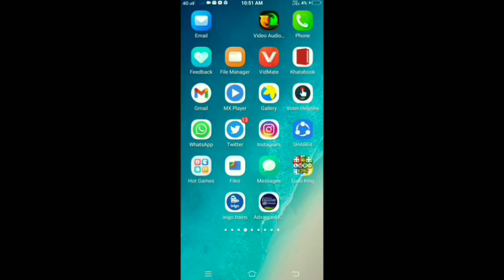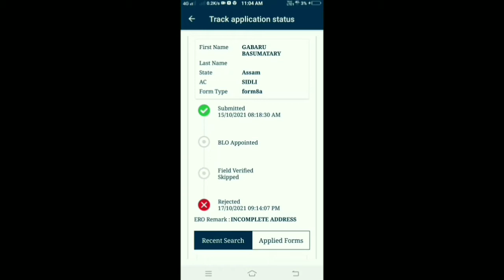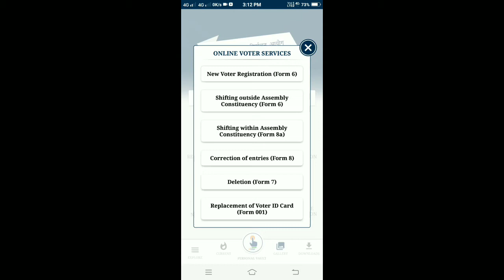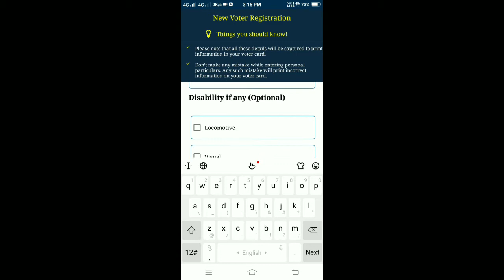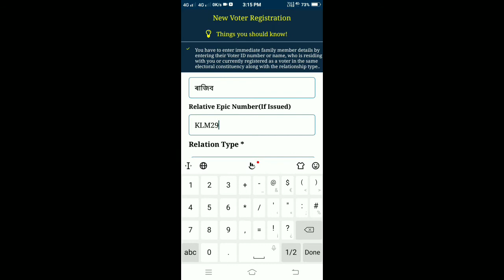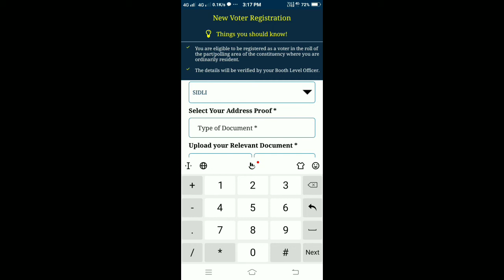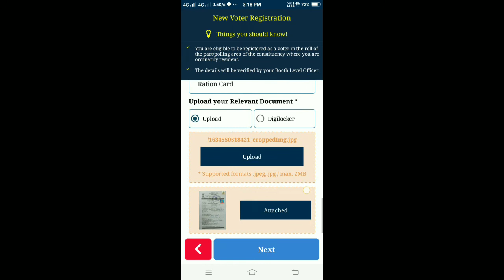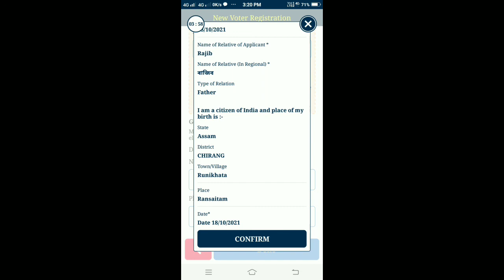मबाईलजों माबीरै Voter apply खालामी!Mixture GK and anything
How To make voter online apply in Bodo language, if you see this video then you will be able to know both PC and mobile application voter helpline which one is better and successful /Mixture GK and anything /